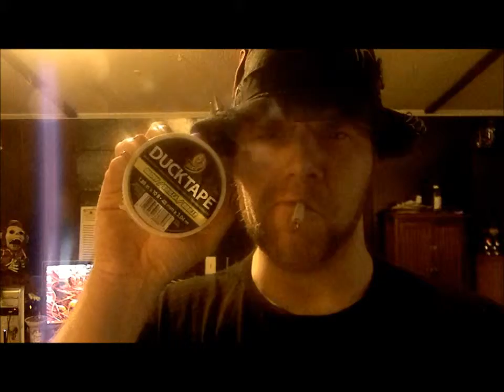ISH13 - Tw1st3dp1g and BoneZ Fan Tip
Twistedp1g and BoneZ show you how to make a Super Badass Awesome Fan!